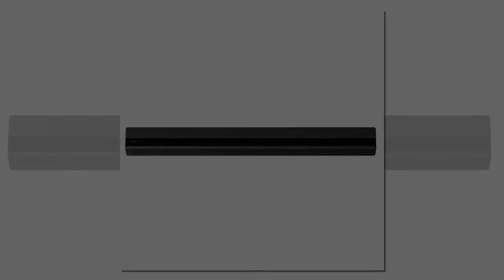Sony XBR-65A9G 65" BRAVIA OLED 4K UHD HDR TV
Special discount on PRODUCT

Sony XBR-65A9G 65" BRAVIA OLED 4K UHD HDR TV and HT-Z9F 3.1-Channel Dolby Atmos Soundbar with Subwoofer

This Bundle Includes (3) Items: (1) Sony XBR-65A9G 65" BRAVIA OLED 4K UHD HDR TV (1) Sony HT-Z9F 3.1-Channel Dolby Atmos Soundbar with (1) Subwoofer

High dynamic range combined with IMAX Enhanced and Dolby Vision for the total cinematic experience

Enjoy a broader spectrum of red green and blue for rich authentic imaging

3.1ch Dolby Atmos/DTS:X and Vertical Sound Engine
Stream music online radio and podcasts from your Amazon connected device directly to your Z9F soundbar. Just ask Alexa.